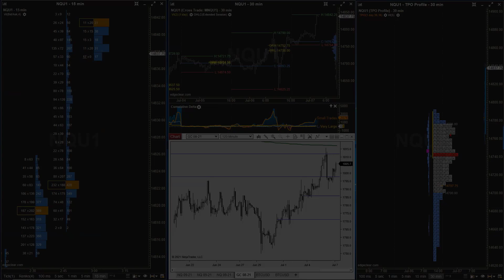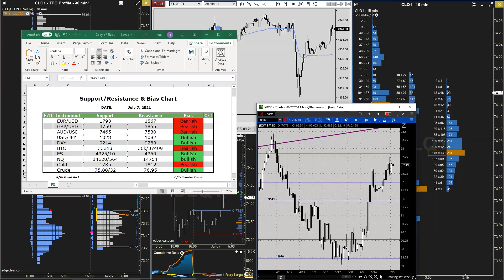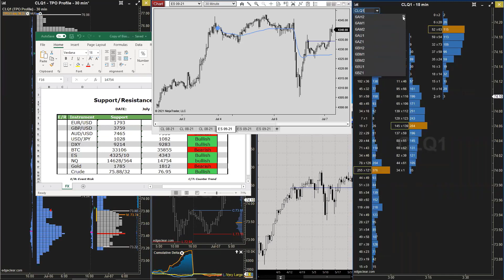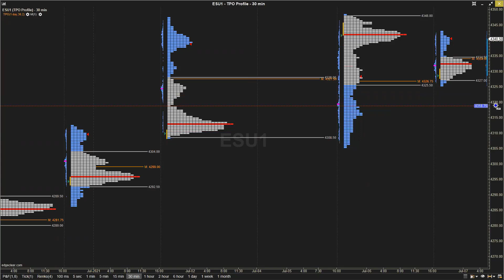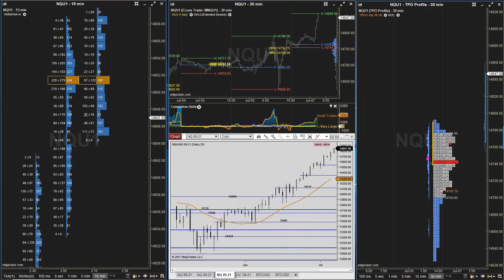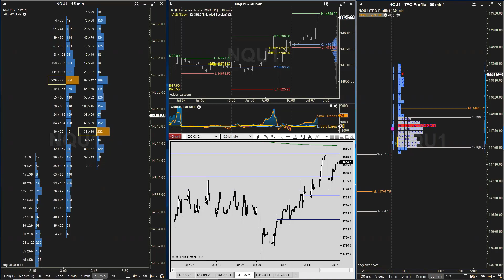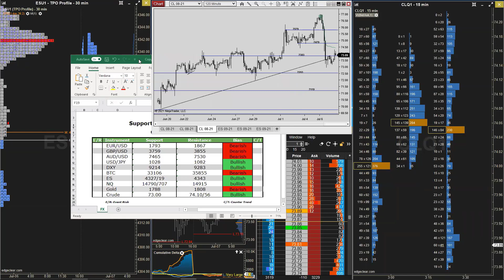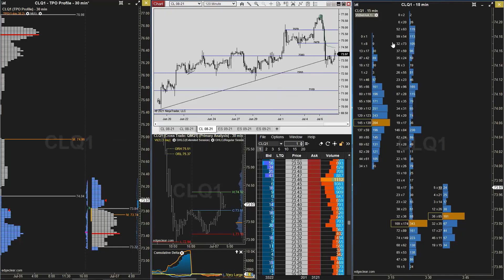European Crossover Webinar July 7th 2021 Crude takes a Tumble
Crude fell back $3 from the continuous contract high while Gold faded from a rebound high.  NQ recovered off the lows to move to ATHs